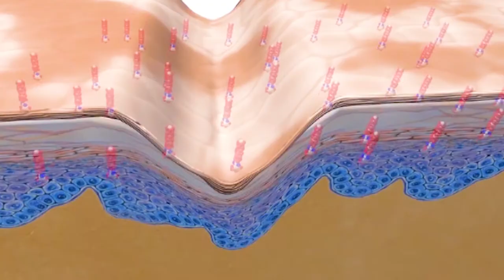Behind the brand: StriVectin explained by CMO Alison Yeh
Find us as Harvey Nichols, Lookfantastic and Amazon.co.uk

NIA-114™ is our patented, optimised form of Niacin/Vitamin B3. It’s clinically proven to strengthen the skin barrier and supercharge the performance of other ingredients for visibly transformed, more youthful skin.

Serious Science:

For decades, StriVectin has been at the forefront of clinical innovation. Our science has been the subject of published research papers, and our technology has been awarded over 90 global patents.

The Skin Barrier:

A high-functioning skin barrier is critical to maintaining strong, healthy-looking skin. Yet every day, skin’s outermost layer is susceptible to damage from environmental stressors, wear and tear, and the impact of biological ageing, all of which weaken its essential protective abilities. NIA-114™ is clinically proven to strengthen the skin barrier, helping to protect skin from external stressors and inhibit water loss.